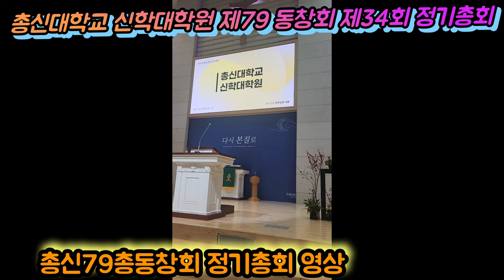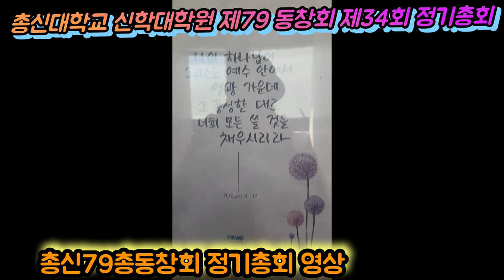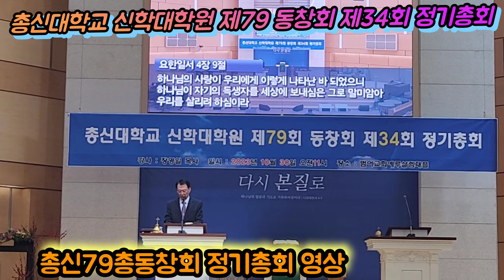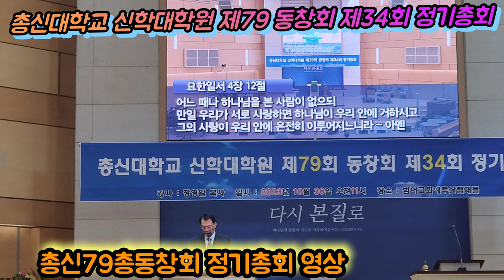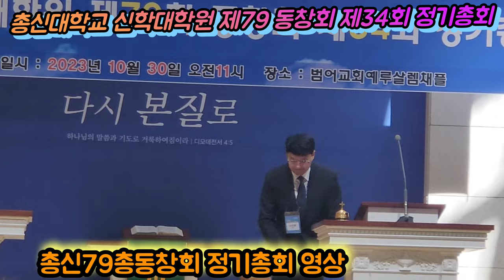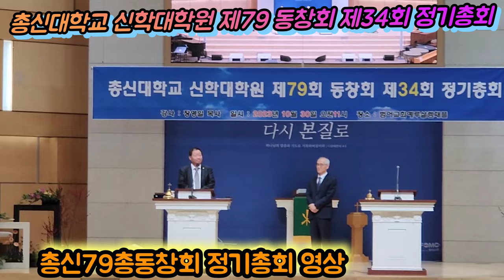총신대학교 신학대학원 제79 동창회 제34회 정기총회/대한민국